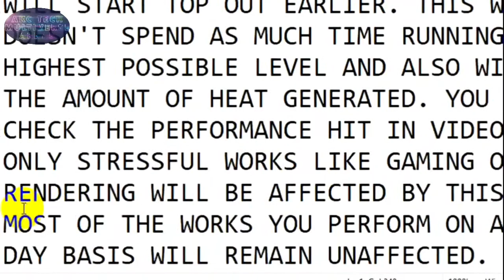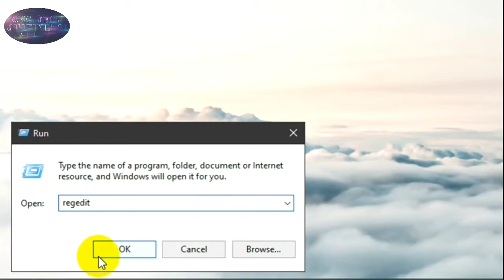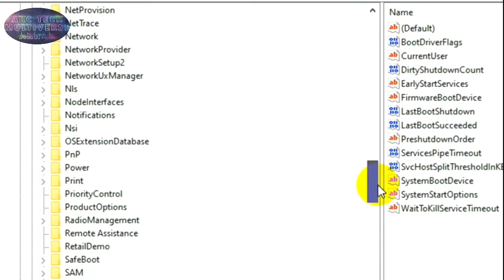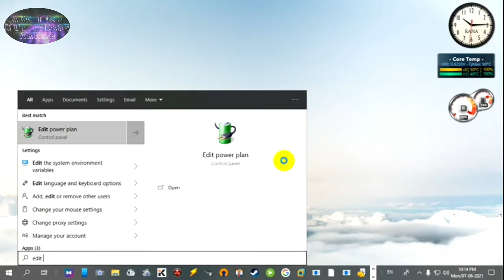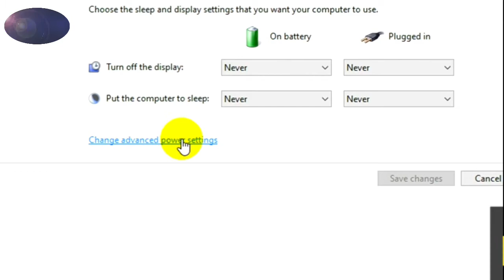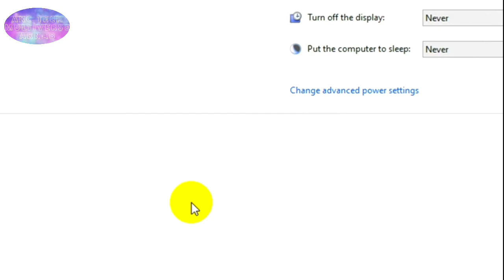🤩✅Lower CPU Speed to Reduce Laptop Overheating | how to fix high cpu temperature🔥😃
Watch a video of how to reduce the laptop heating problem by reducing the performance of your processor by a little bit.